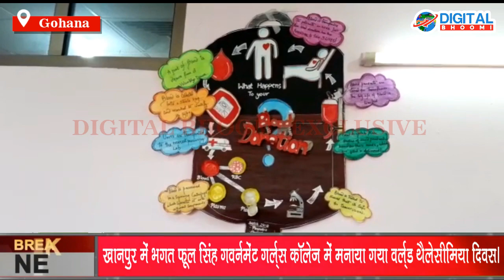खानपुर में भगत फूल सिंह गवर्नमेंट गर्ल्स कॉलेज में मनाया गया वर्ल्ड थैलेसीमिया दिवस।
World Thalassemia Day celebrated at Bhagat Phool Singh Government Girls College, Khanpur.